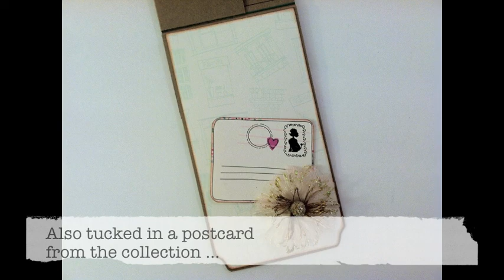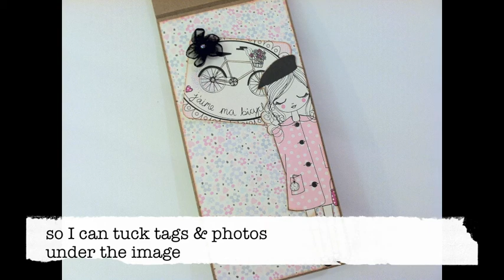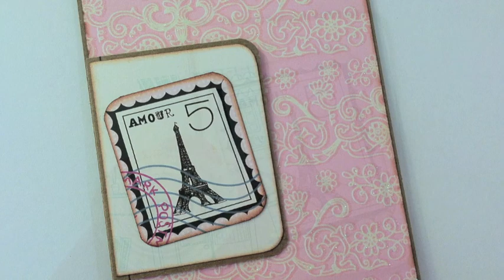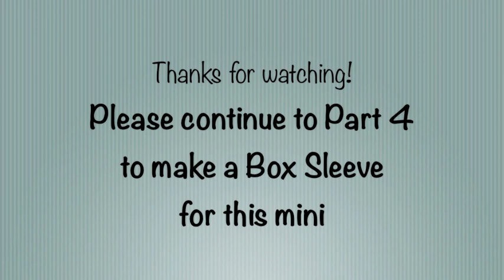#3 FFVMA - Matting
Follow along and make this simple File Folder Vertical Mini Album (FFVMA)! It's pretty easy to assemble and makes a nice gift.

Brads
Eyelet Outlet

Luvleescrappin
Rolled Book Paper Roses ~ Tutorial ~